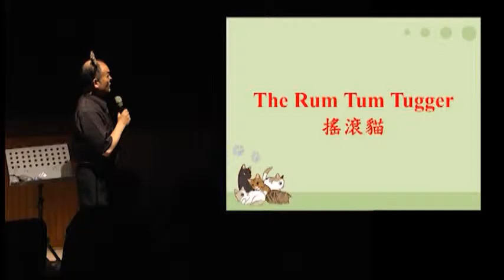3-1 THE RUM TUM TUGGER (INTRO)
東海大學附屬高實驗高級中學小學部
2014年度音樂會「迪士尼與貓」
演出時間：2014年5月30日
演出地點：台中市立港區藝術中心演藝廳
音樂劇《CATS》by ANDREW LLOYD WEBBER